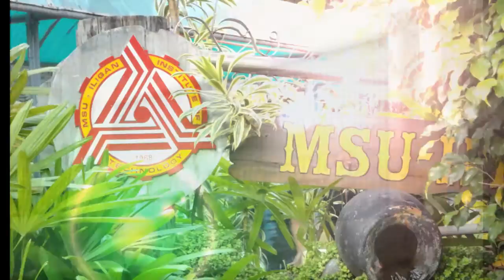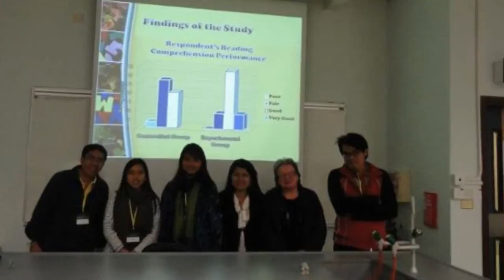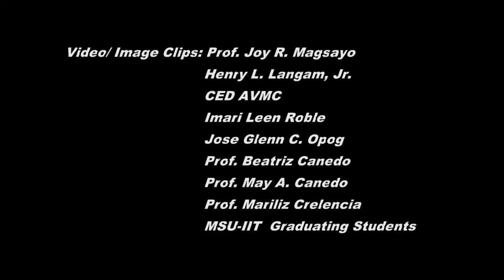Ready to go beyond (CED, MSU-IIT Version)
Lyrics: Samuel Bongcac & Arnulfo P. Supe
Prepared by: Henry L. Langam, Jr.

I
How will I know If I can go
farther from where I am
If I don't push myself to make
my dreams do come true
For years, I fought and struggled
It shook my brain and spirit
This time, I deserve a break,
even just a smile

II
Mama, look at me now with
that same loving care
What I've become is the fruit of
what you sowed
Papa, thank you for the many
sacrifices
Your guidance and patience
made me who I am

Chorus:
(I'm now ready and prepared to
face the world
Am ready to be, world class
Armed with the knowledge from IIT
Am ready to go beyond) 2x

III
To my friends who accepted
me for who I am
For years, we shared together
the laughter and the tears
I'll never forget you all, you are
tattooed in my heart
Thank God, I have you guys
To always complete my day

IV
How can I forget my
thoughtful Ma'am and Sir
Their tireless nurturing helped
me fulfill my dream
I bow to my Institution, IIT
I take pride to tell the world
I am from IIT

Repeat Chorus

Adlib/ Instrumental ...

Repeat Chorus

Repeat Chorus, 1 key higher

(Oooh Oooh, I made it
Oooh Oooh, Thank you IIT
I'm from IIT) 2x

I'm from MSU-IIT

This video was staged during the MSU-IIT Alay sa Gradutes 2012 hehehe .. CED ang daug...

dugay kaayo ku ug upload ani...